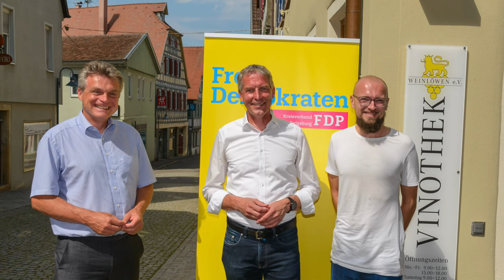Liberaler Frühschoppen mit Jochen Haußmann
Kurzweiliger Liberaler Frühschoppen der FDP Ludwigbsurg  am 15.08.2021 in Vaihingen an der Enz. Ehrengast war unser gesundheitspolitischer Sprecher im Landtag Jochen Haußmann, der die aktuelle Corona-Politik der Landesregierung aus Sicht der einen Par Force-Ritt durch die aktuellen Themen der Landespolitik mit zahlreichen Gedanken auch zu bundespolitischen Themen unternahm.

00:00 Begrüßung Wolfgang Vogt
01:55 Grußwort Bundestagskandidat Marcel Distl (WK 266 Neckar-Zaber)
04:44 Grußwort Bundestagskandidat Oliver Martin (WK 265 Ludwigsburg)
09:55 Rede Jochen Haußmann MdL